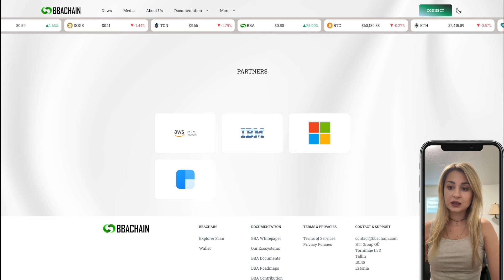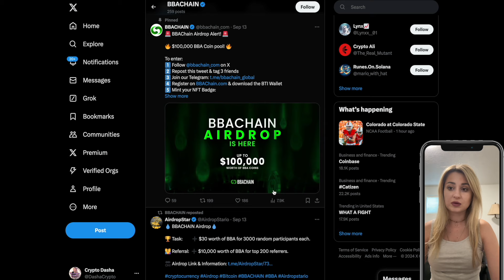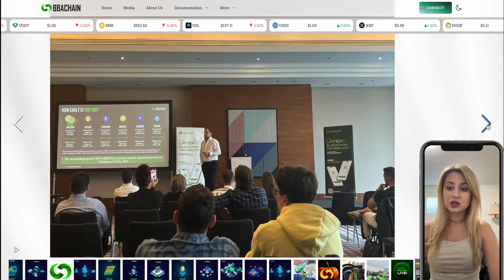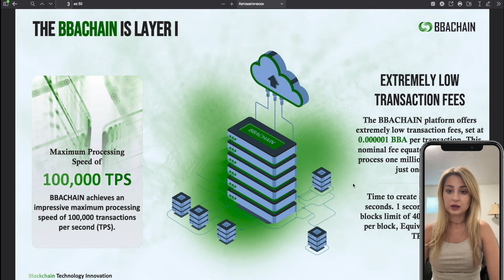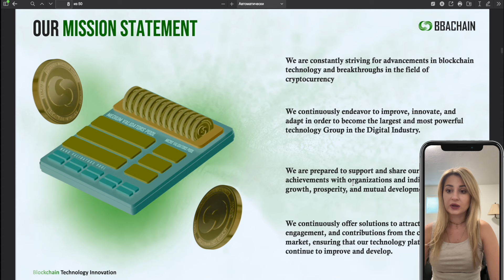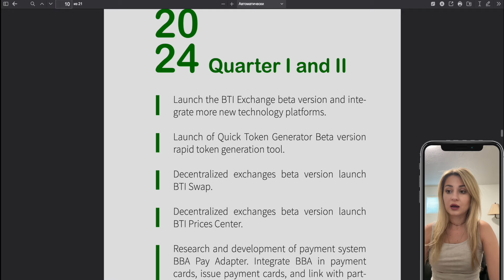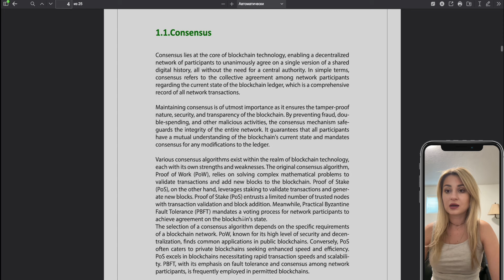BBAChain Блокчейн уровня 1 с распределением доходов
BBACHAIN ​​— это блокчейн уровня 1, составляющий основу сети BBACHAIN. Он разработан для работы независимо, без зависимости от какой-либо другой сети.